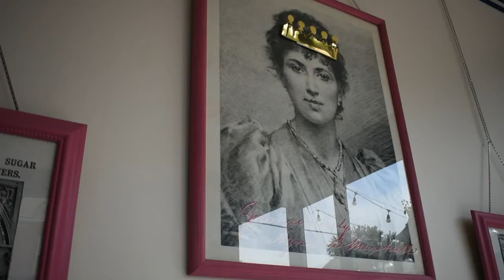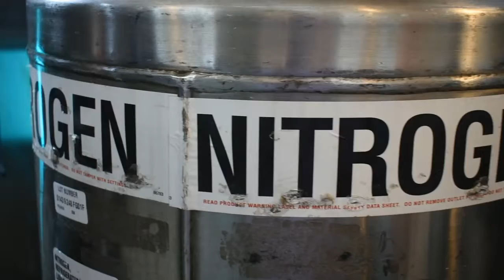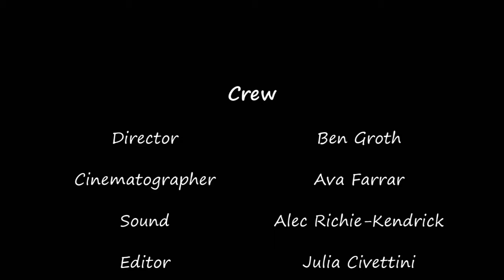Inside Scoop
a documentary made by students in their third semester of IB Film